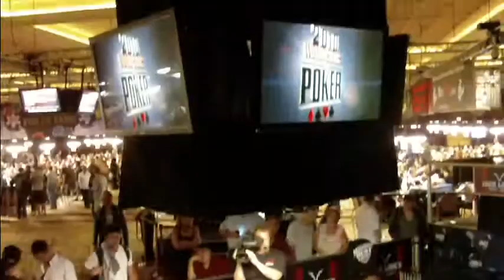CodigoPoker.com - WSOP Main Event 2010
Mini paneos del salon.